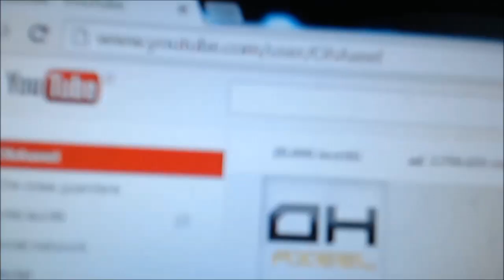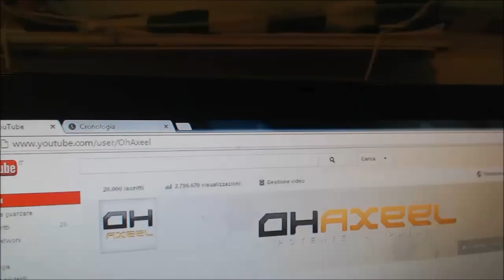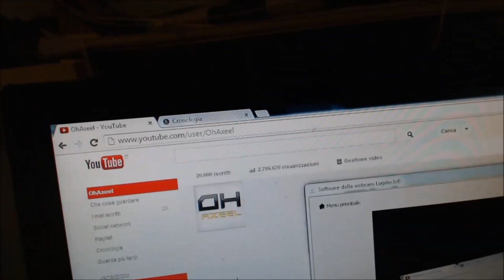[20.000 MAGICI] RINGRAZIAMENTO 20.000 ISCRITTI by OhAxeel (NO SPECIALE)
Questo è il video di ringraziamento, NON è LO SPECIALE :D

LEGGERE
Magici grazie mille veramente... Non so veramente cosa dirvi, vi voglio solo ringraziare per tutto il supporto che mi avete dato e che spero mi darete; ricordate tutto questo c'è SOLO GRAZIE A VOI, quindi questo traguardo l'abbiamo RAGGIUNTO INSIEME :) Spero tanto di raggiungerne altri in un futuro :P
PS: Questa frase non so manco se è scritta in modo corretto dato che la mia media di italiano è direttamente proporzionale alla forza di Crili su Dragon Ball. Ecco perchè non vi ho neanche scritto/fatto frasi sdolcinate su facebook o in questo video ahah